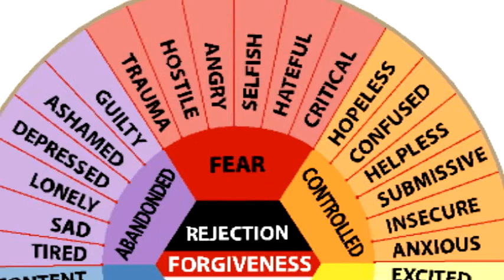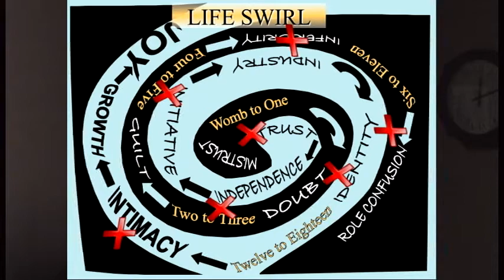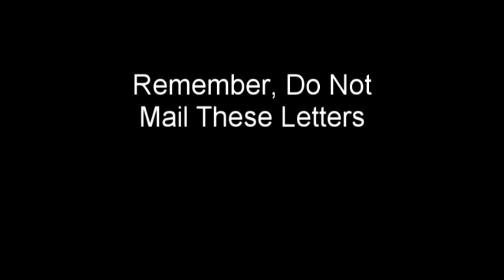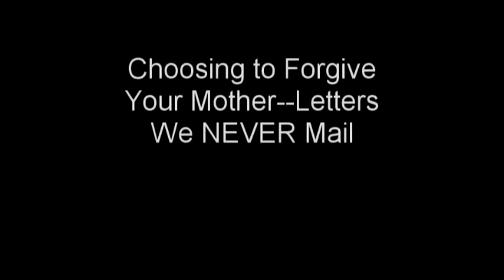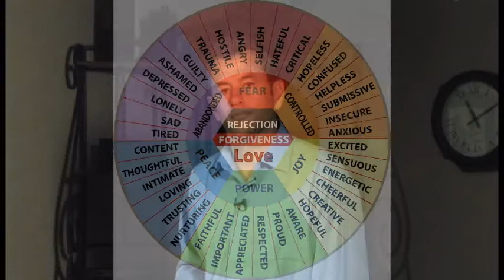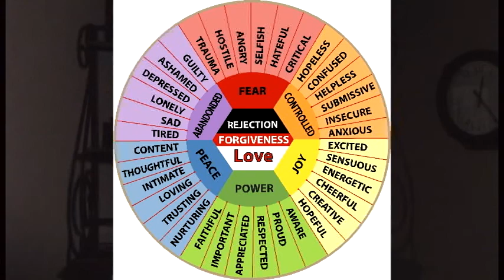Higher Ground_Keller